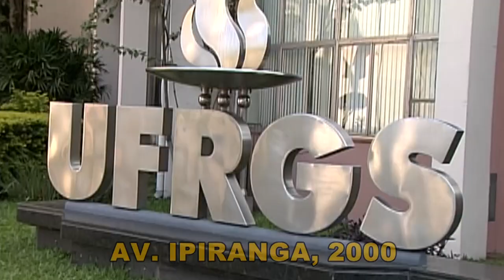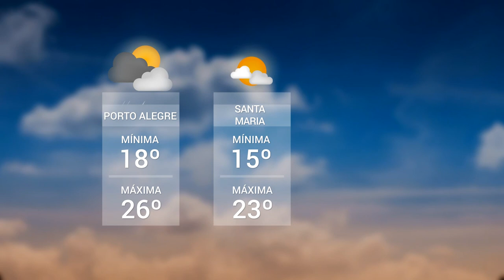Panorama | TVE - Boletim 13:45 - 21/02/20